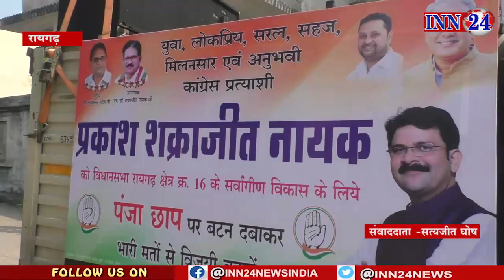# घर घर पहुँच रहे है प्रकाश नायक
जनसंपर्क के दौरान प्रकाश नायक ने लोगो को संबोधन में कहा प्रदेश के किसानों को पूर्व की भाजपा सरकार ने 15 वर्षो तक किसानों के साथ ठगी करके प्रदेश के राज किया।वही वर्तमान की कांग्रेस सरकार ने चुनाव के पूर्व किसानों से धान की कीमत बढ़ाने का वायदा किया था।जिसे प्रदेश में कांग्रेस की भूपेश बघेल सरकार आते ही पूरा किया गया।3 वर्षो तक जहा किसानों को 25 सौ रुपए प्रति क्विंटल की दर से भुगतान किया गया तो वही अब प्रति क्विंटल 26 सौ 40 रुपए प्रदान किया जा रहा है।उक्त बाते विधायक प्रकाश नायक द्वारा रायगढ़ शहर  में आयोजित सघन जनसंपर्क अभियान के दौरान लोगो को संबोधित करते हुए कही गई।वही फिर से प्रदेश में कांग्रेस की सरकार बनने पर प्रति एकड़ 20 क्विंटल धान खरीदी के साथ ही धान का मूल्य प्रति क्विंटल 28 सौ रुपए प्रदान किया जाएगा।
गौरतलब हो कि विधायक प्रकाश नायक लगातार अपने विधानसभा क्षेत्र में जनसंपर्क कर आमजन का आशीर्वाद ले रहे है।इसी तारतम्य में उन्होंने शहर के कोतरा रोड से स्टेशन चौक तक जनसंपर्क में शासन की जनकल्याणकारी योजनाओं से अवगत कराया गया।बताना लाजमी होगा कि विधायक प्रकाश नायक जितने सहज, सरल व अपनी मिलनसार प्रवृत्ति के लिए जाने जाते है।उतनी ही लोकप्रियता उनके कार्यकुशलता को लेकर भी लोगो के बीच देखने को मिल रही है।